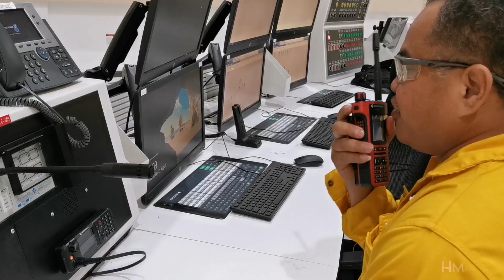C4INA / P29 Emergency Drill Exercise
C4INA / P29 Tier 1 Integrated with CEFS Emergency Drill Exercise @ 20th August 2019/0945hrs
Evacuation & Confined Space Rescue under Inert Condition
Party Involvement : P29 ERT & CEFS